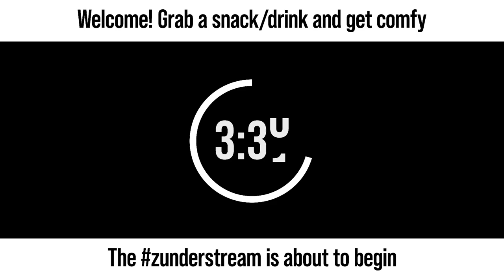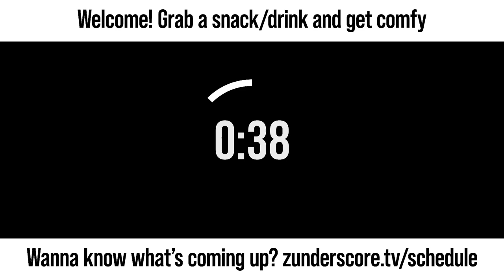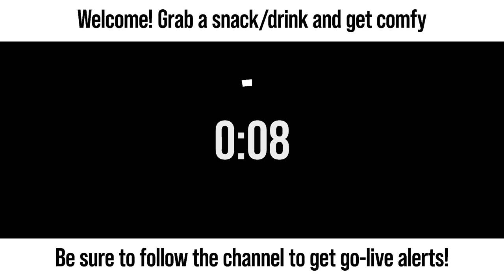zunderstream Show Archive - 2023-02-10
🎬: "Massing ALL the Effects XboxGamePass | !discord !merch zunderstream"